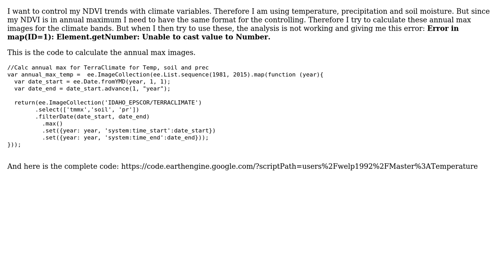GIS: Reduce image collection to annual maximum in GEE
With thanks & praise to God, and with thanks to the many people who have made this project possible! You are responsible for your own actions.